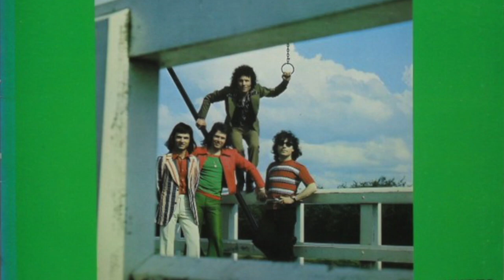Papa Do - Cardinal Point (written by Lynsey de Paul & Barry Blue)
Cardinal Point, a Dutch-based Italian pop group, recorded their version of "Papa Do" as the second track on their self named 1972 album. Cardinal Point was founded in 1964 as I Punti Cardinali and they disbanded in 1976.